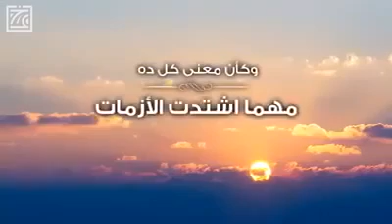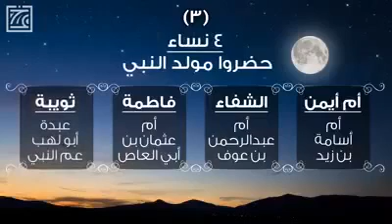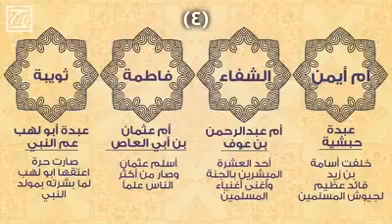الاشياء التي لا تعرفها عن مولد النبي صلى الله عليه وسلم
ذكرى المولد النبوي الشريف وما فيه من مواعظ وعبر